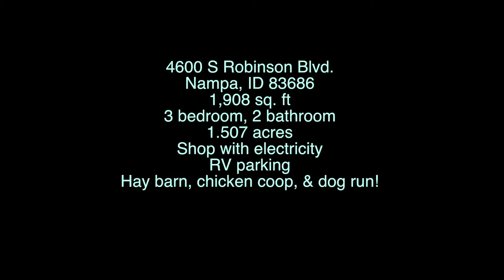4600 S Robinson Blvd, Nampa, ID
Amazing location! Country living close to everything! 1.5 acre 3 bed, 2 bath home with amazing views. Less than 10 min to Nampa and Kuna, only 25 min to Boise. Enough parking for all your toys. Detached garage/shop with rear hay barn and chicken coop.  Dog run, massive back patio partially covered.  Perfect property for horses or cattle. Fully fenced back yard and horse cover. Detached tack room or office.